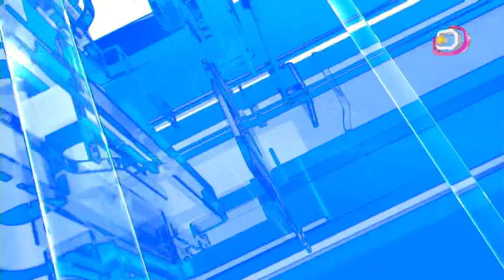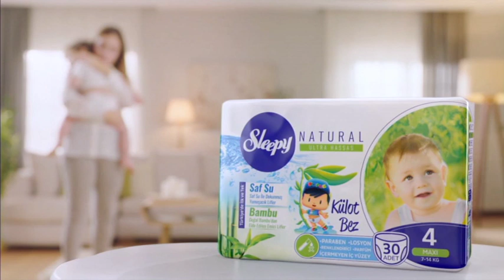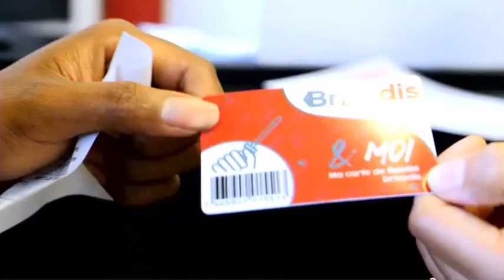LE JITE DU 20 NOVEMBRE 2019 PART 2